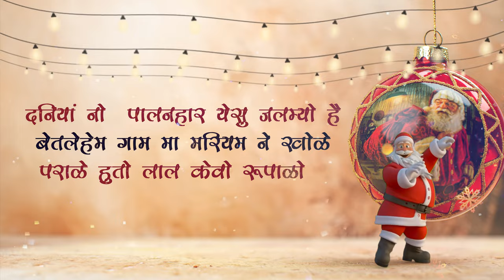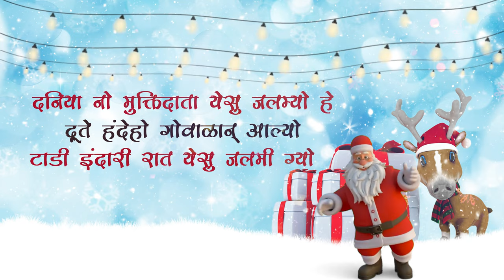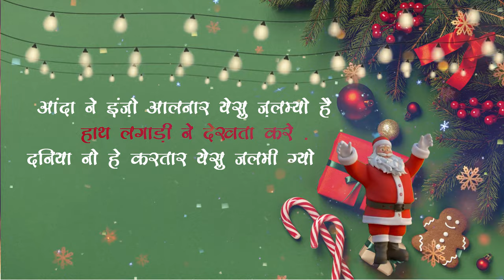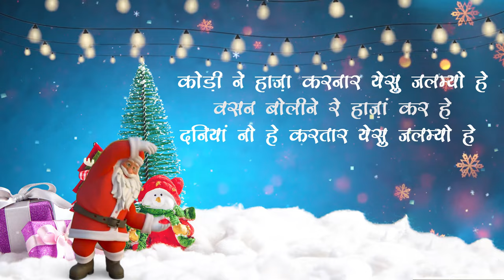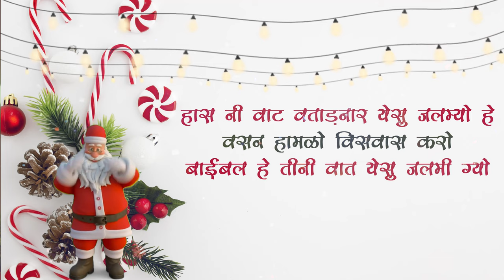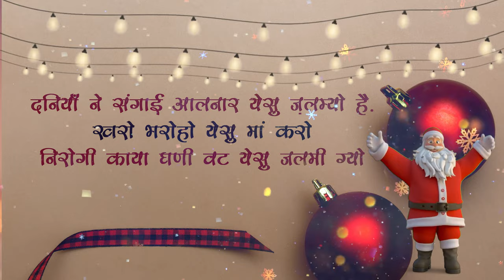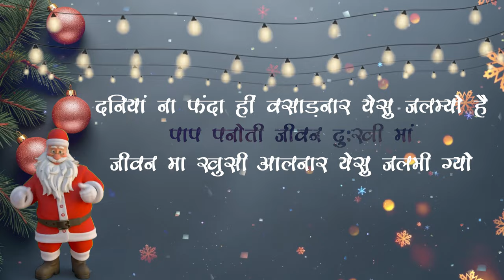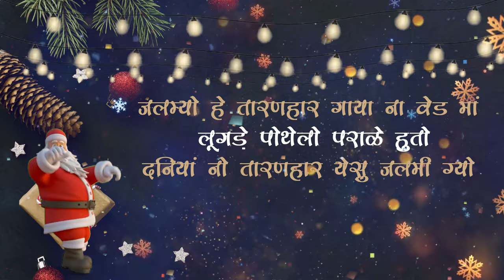⛄*तारणहार*⛄ || TARANHAR || CHRISTMAS CAROL🎄|| SPANDAN STUDIO || CHRISTMAS NEW SONG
SONG - ⛄*तारणहार*⛄
SINGER . JOEL NINAMA [JOLLY]
RECORD LABEL . SPANDAN STUDIO
MUSIC. JOEL NINAMA [JOLLY]
Direction . MR BENJAMIN NINAMA
CHORUS. BENJAMIN, LEVNARD,JOEL,,RUCHI,PRACHI,JENITA,ANKITA
RECORDING . SPANDAN STUDIO
LYRICS

तारणहार
01  जलम्यो हे तारणहार गाया ना वेड मां –
   लूगड़े पोथेलो पराळे हुतो
   दनियां नो तारणहार येसु जलमी ग्यो
   दनियां नो  पालनहार येसु जलम्यो है
   बेतलेहेम गाम मा मरियम ने खोळे
   पराळे हुतो लाल केवो रूपाळो

02  दनिया नो मुक्तिदाता येसु जलम्यो हे
   दूते हंदेहो गोवाळान् आल्यो
   टाडी इंदारी रात येसु जलमी ग्यो
   दनिया ना पाप मटाड़नार येसु जलम्यो है .
   सीमियोन बोल्यो जग मां आवी ग्यो
   दनिया नो हे करतार येसु जलमी ग्यो -

03  आंदा ने इंज़ो आलनार येसु ज़लम्यो है -
   हाथ लगाड़ी ने देखता करे .
   लंगड़ा ने पोग आलनार येसु ज़लम्यो है.
   हाथ हावी ने दोड़तां करे
   दनिया नो हे करतार येसु ज़लमी ग्यो -

04  कोड़ी ने हाज़ा करनार येसु जलम्यो हे
   वसन बोलीने रे हाज़ां कर हे
   दनियां नो हे करतार येसु जलम्यो हे
   गूंगां ने वाणी आलनार येसु ज़लम्यो है-
   वसन थकी बोलतां करे -
   हामळजो़ तीनी वात येसु ज़लमी ग्यो –

05  हास नी वाट वताड़नार येसु जलम्यो हे
   वसन हामळो विसवास करो -
   बाईबल हे तीनी वात येसु जलमी ग्यो-
   मुक्ति नी वाट वताड़नार येसु जलम्यो हे
   पाप मटाड़ी ने मुक्ति रे आलहे.
   सालो तीनी लारे आज़ येसु जलमी ग्यो -

06  दनियाँ ने संगाई आलनार येसु ज़लम्यो है.
   खरो भरोहो येसु मां करो
   निरोगी काया घणी वट येसु जलमी ग्यो
   दनियां ना फंदा हीं वसाड़नार येसु जलम्यो है-
   पाप पनोती जीवन दुःखी मां -
   जीवन मा खुसी आलनार येसु जलमी ग्यो .

07  आखी दनियां नो घड़नार येसु जलम्यो हे
   वसन हामळो बाईबल वासो
   हक नो हे भंडार येसु जलमी ग्यो .

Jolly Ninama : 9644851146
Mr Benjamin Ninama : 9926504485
"Copyright of Spandan Studios . Any Reproduction or illegal distribution of the content in any from will result in immediate action against the person concerned."